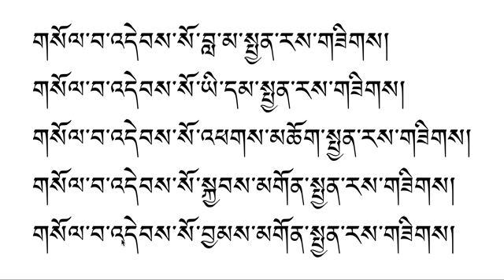Lama xe no 14